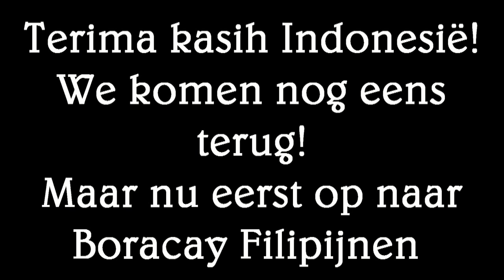Indonesië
een filmpje van onze tijd in Indonesië